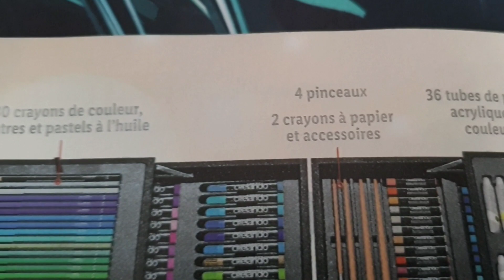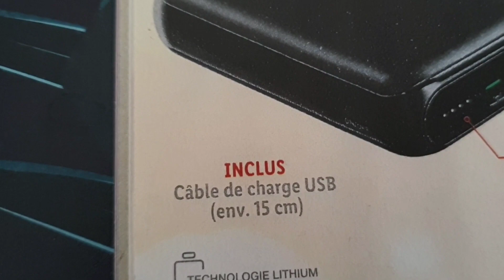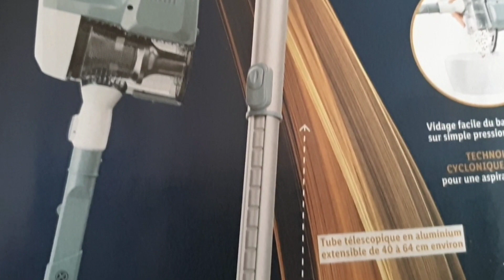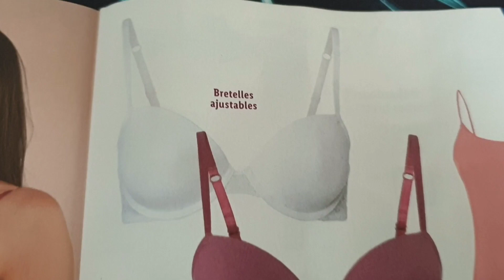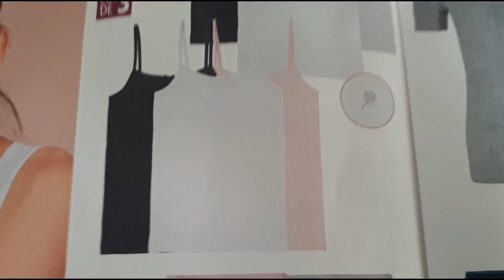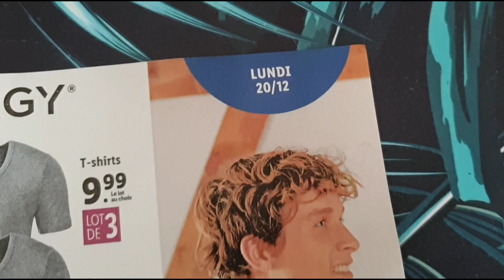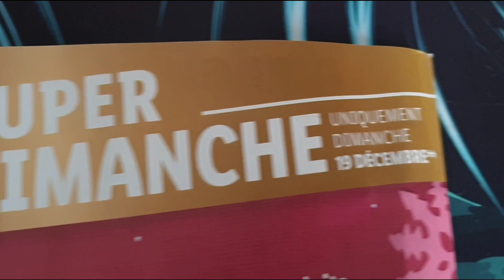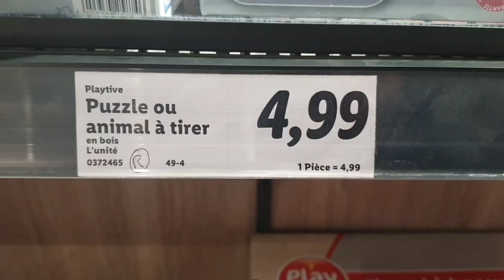ARRIVAGE LIDL 20 au 27 DÉCEMBRE 2021